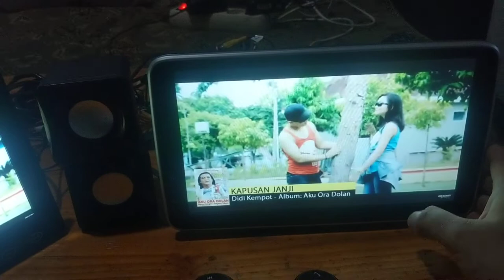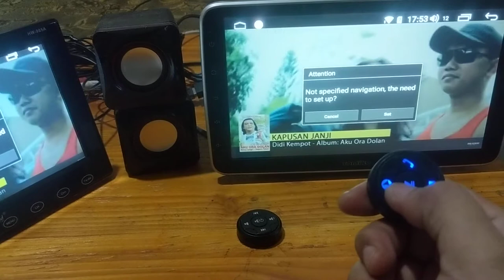Tomiko Head unit android 1055 TL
testing head unit Tomiko
dual screen plus remote switch